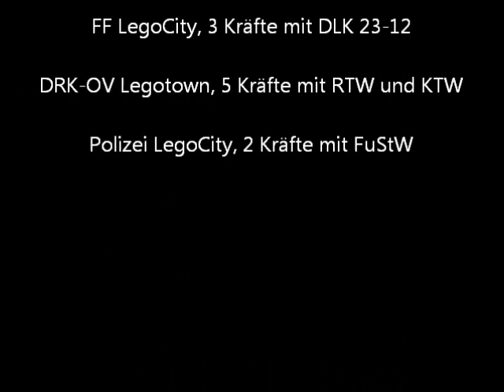***NEWS AKTUELL*** Kaminbrand in Brickton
Glimpflicher Ausgang bei einem Kaminbrand in Brickton: durch das schnelle Eingreifen der Feuerwehr konnte ein größeres Feuer verhindert werden.

Rettungsfahrzeuge von Feuerwehr, Technischem Hilfswerk und Deutschem Rotem Kreuz. Das und Dioramen sowie Brickfilme findet ihr auf meinem Kanal!